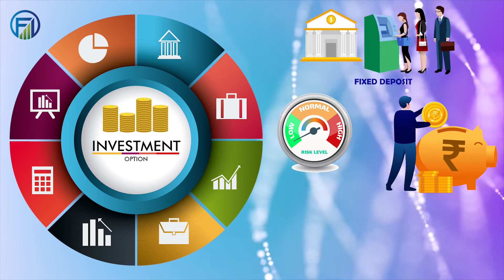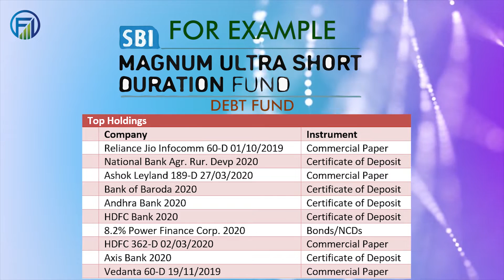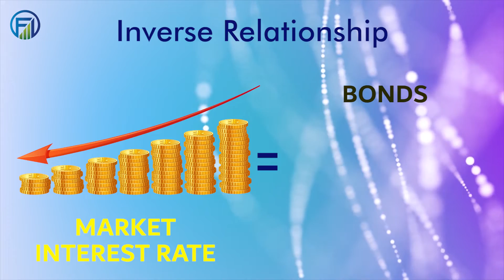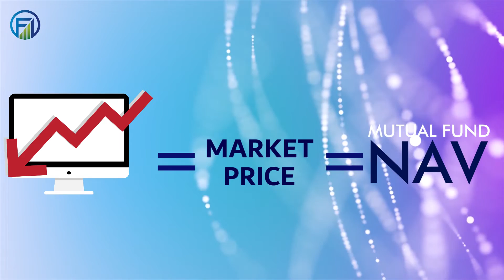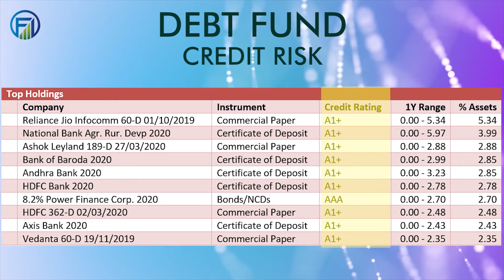Debt Mutual Funds Vs Fixed deposits | Why Debt Funds have high returns? | Funds Vesting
Welcome to funds vesting!!

Topics which are discussed in video:

1. What are debt funds?
2. Debt funds vs Fixed Deposits.
3. Why are Debt Funds have high returns?
4. What are the factors affecting returns on Debt Funds?
5. What is the average maturity of Debt Funds?
6. What are bonds and debt?
7. What is the relationship between Interest rate and Bonds?
8. What is credit risk in Debt Fund?